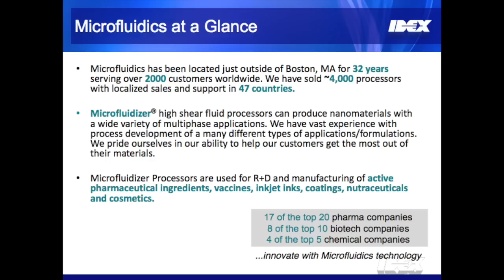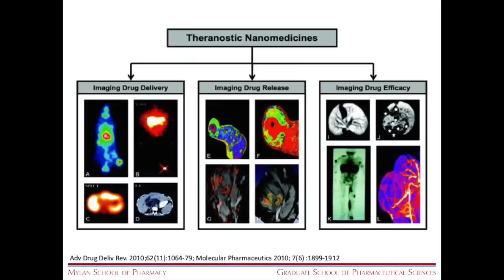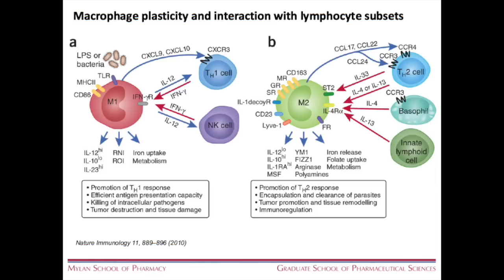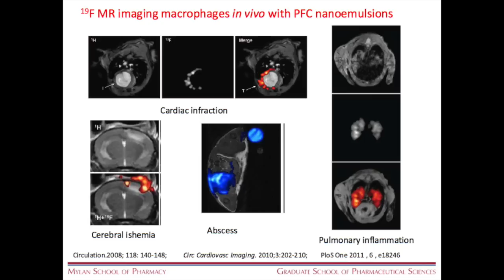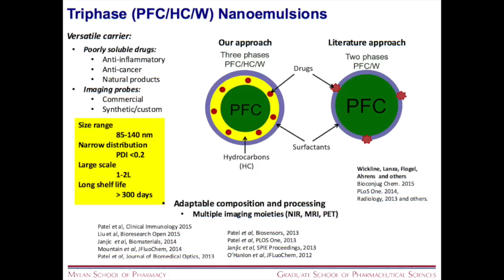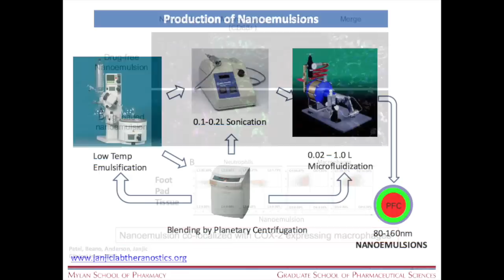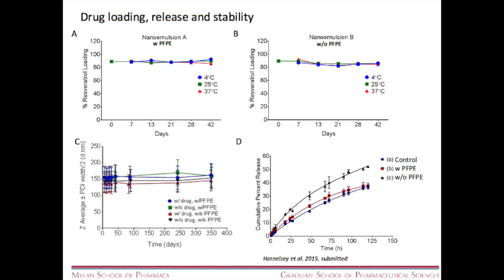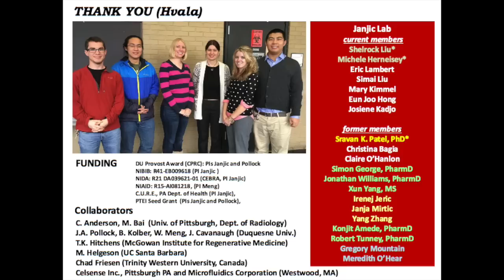Theranostic Nanoemulsions for Inflammatory Diseases: From Design to Scale Up & Beyond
Microfluidizer Processor to create a Theranostic Nanoemulsion